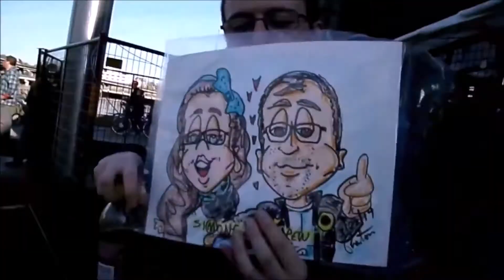Busy Busy 8.16.19 day 2242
YOUNOW: similarsimib

*The cameras we use :Canon powershot Elph150 IS